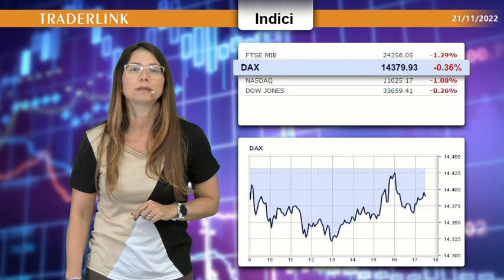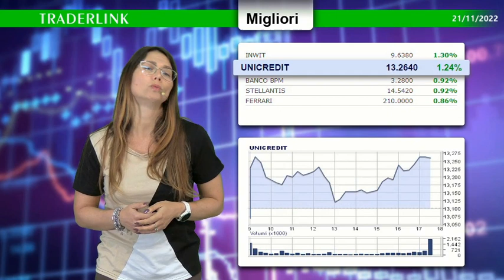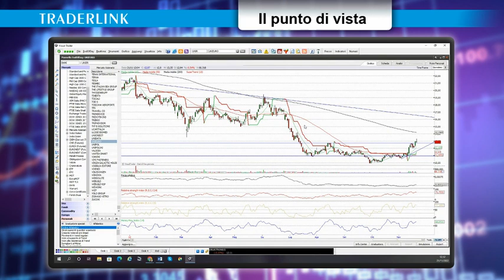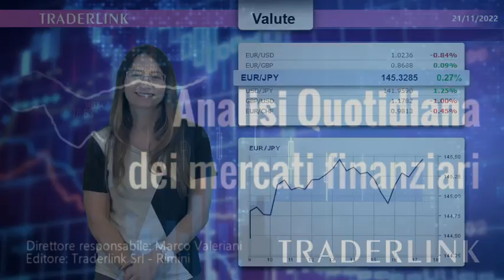OCCHIO ALLA BORSA - Le news finanziarie del 21 novembre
Le news finanziarie con il contributo di Pietro Origlia: Il settore bancario continua ad essere sotto i riflettori

FTSEMIB piegato da alcuni stacchi di cedole, pesante calo per Mediobanca, i petroliferi accusano il colpo del calo del greggio